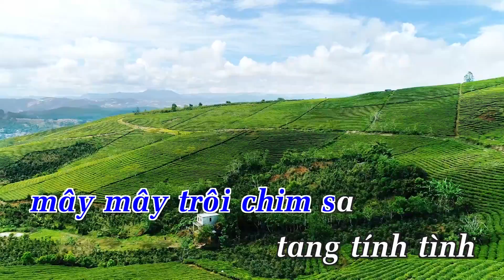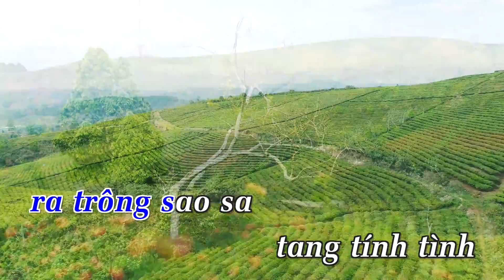[Karaoke] Bèo Dạt Mây Trôi (Remix) - Dân Ca | Beat Chuẩn